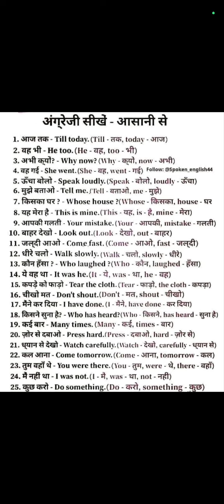Hindi - English Sentences| English Speaking Practice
english speaking hindi translation,

how to speak english without stuttering

daily spoken sentences

english speaking

everyday sentences

English Speaking

Learn English

English Conversations

Improve English

Language Learning

Everyday English

English Language

English Listening

English Vocabulary

Language Skills

English Expressions

EnglishSpeaking Practice

English ForIntermediate

Conversation Practice